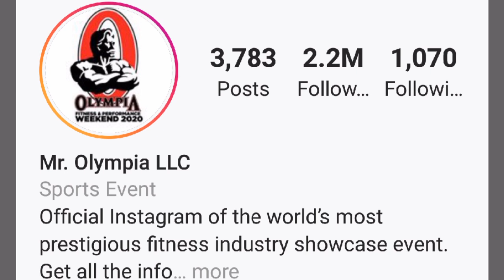Mr. Olympia 2020 pospuesto para Diciembre | El evento más grande del mundo del Fitness parece ir.